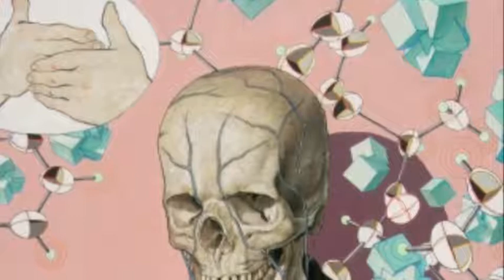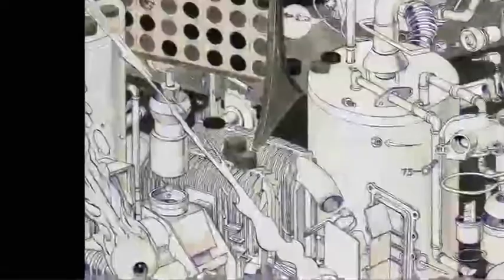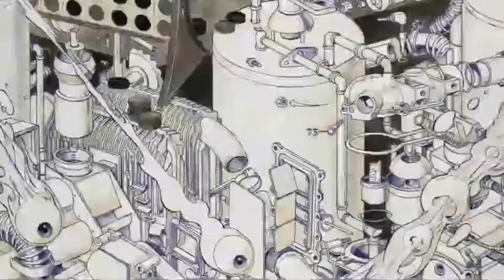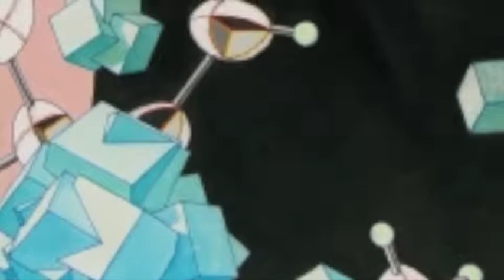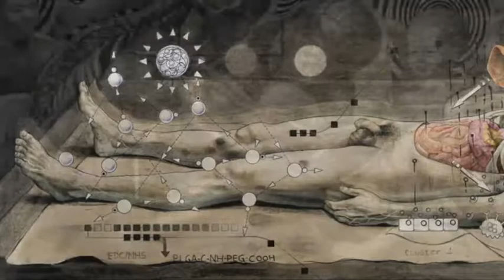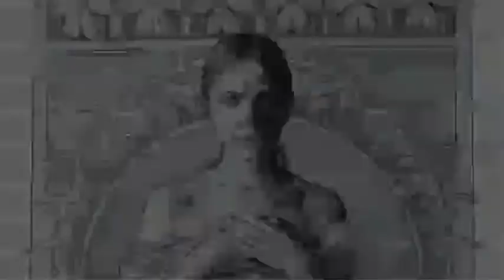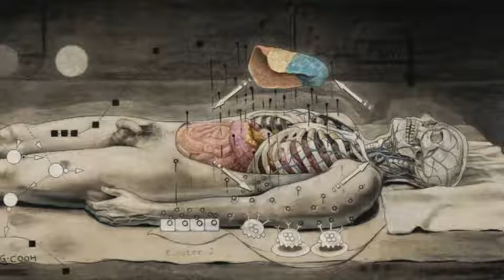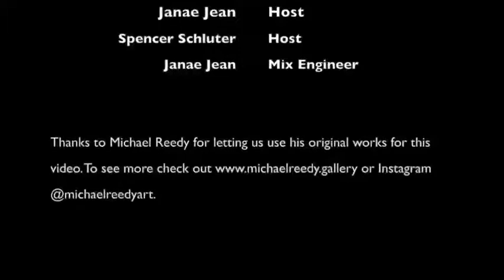Conscious Community Podcast EP 05 MICHAEL REEDY, VISUAL ARTIST - DRAWING THE WHOLE PERSON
Interview By Janae Jean & Spencer Schluter

This episode, we had an in-depth conversation with the highly regarded visual artist, Michael Reedy. Reedy’s work has been widely exhibited and has received numerous prestigious awards. Through drawing and painting, Reedy bridges the internal and the external aspects of the human experience. We discussed how art heals, how it teaches us to think and how it shows us who we are beyond the physical body we see in the mirror.   Reedy has a growing audience of 25K Instagram followers, you can follow him @michaelreedyart. Learn more about him and his work He currently teaches at Eastern Michigan University.

Original artwork by Michael Reedy.